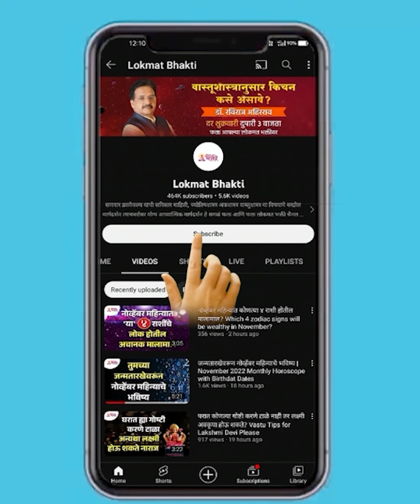गणेश विसर्जनाच्या दिवशी चुकूनही करू नका 'या' चुका, अन्यथा... Avoid this mistake on Ganeshotsav | SG3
Avoid this mistake on Ganesh Chaturthi 2023 गणेश विसर्जनाला करु नका 'या' चुका, अन्यथा...  | SG3